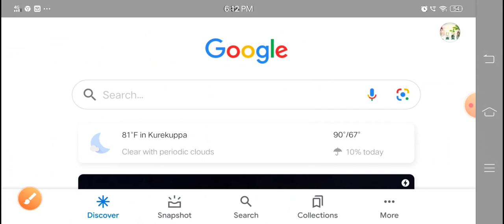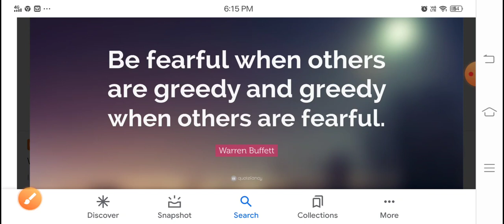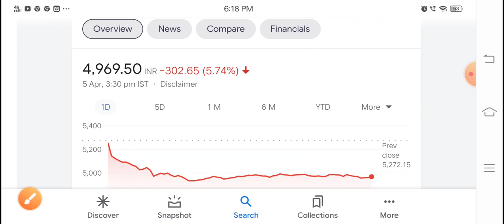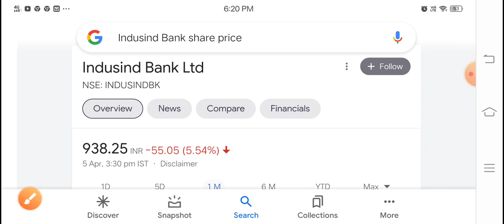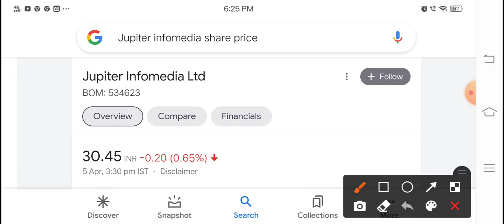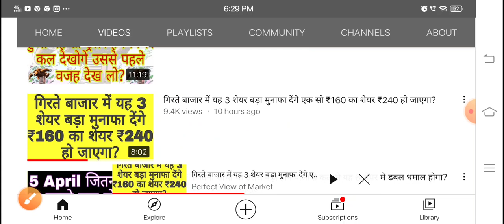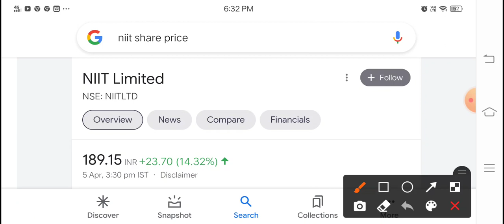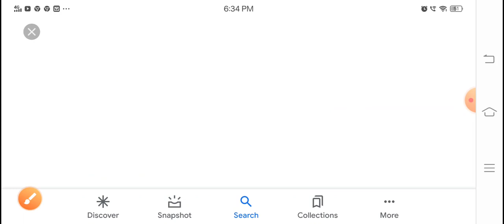मार्केट में बड़ी गिरावट आने वाली है और मैं हर गिरावट में ये 5 शेयर खरीद लूंगा?